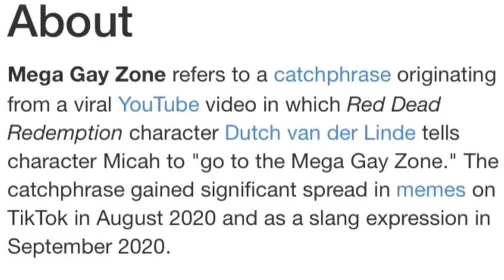SAUCE OR LOSS: UNDEAD SAUCEMARE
We had to do a halloween special,

Dutch and Arthur: me

John: Avon_shits (instagram)

Micah: Caldwell4123 (instagram)

amazing editing: M.I.Z.E.R (instagram)

please show the sauce or loss crew some love